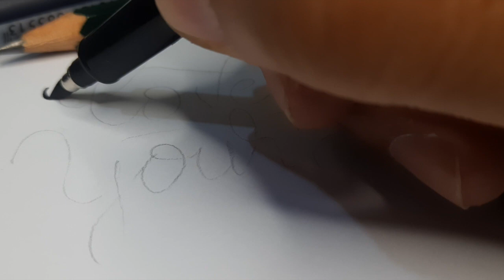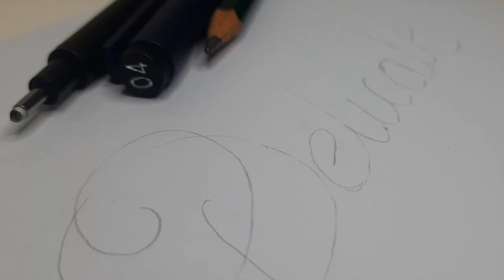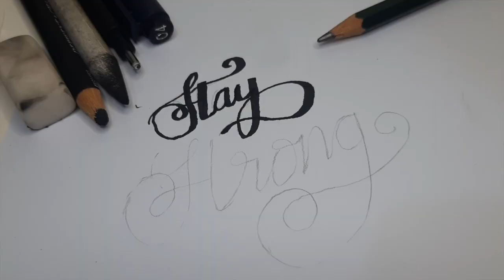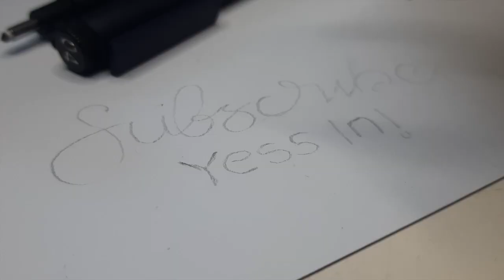Wow...Really?! SIMPLE HAND LETTERING TUTORIAL FOR BEGINNERS? | HAND LETTERING #1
Simple hand lettering tutorial for beginners, lettering tutorial using ballpen,
how to lettering with pen, lettering ideas, Let's draw it!